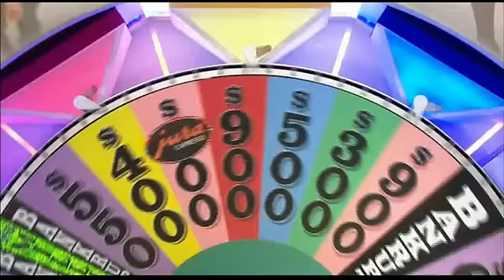WoF 9/16/10: First Jackpot, What's That Song's Similarly Funny Beginnings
Not too much to say on the clip - if you want to hear what happened the rest of the game, look past the line below.

Jon dominated the rest of the way, getting the African safari (10880) on the Wheel, a bit of cash, and the prize puzzle to Cancun (POSTING VACATION PHOTOS ONLINE, another WHAT ARE YOU DOING?), then in R4 getting $12,000 on SELF-CLEANING OVEN (IN THE KITCHEN) in another short speed-up, only S, T and L called. Shavontae swept the tossups but falls well short:

31126/17650/0

Unfortunately WEDGE OF LIME (FOOD & DRINK) was too hard for Jon (CHFO) and he loses $45,000.

Weird week so far, way too many bankrupts. Let's get into a big money hit streak already!